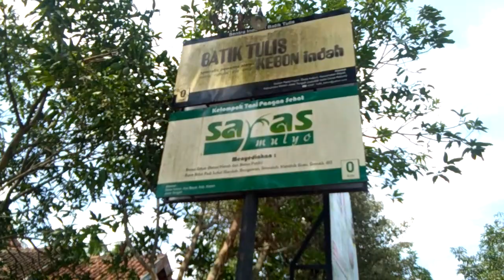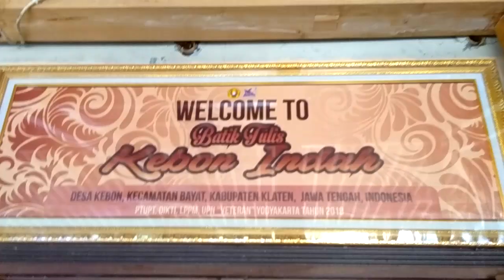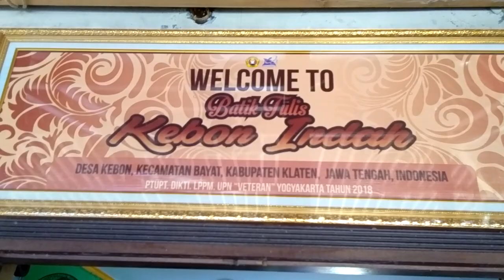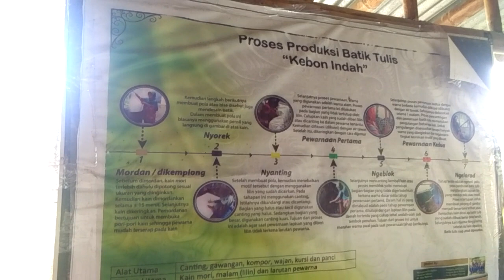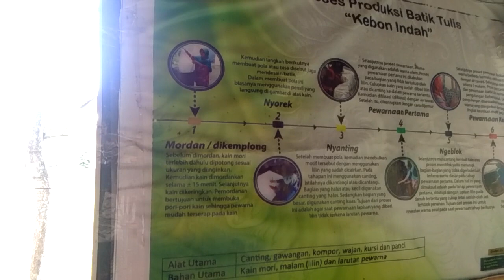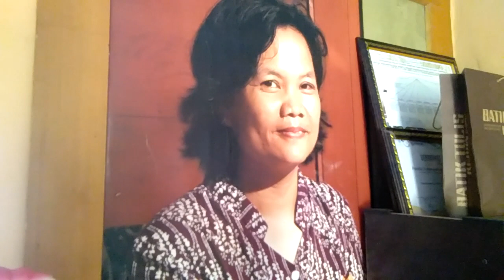Siswa Kelas 11 SMKN 1 Rota Bayat Klaten PKL di Batik Kebon Indah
KLATEN (kabarepiye.com) - Ada 6 siswi kelas 11 SMKN 1 Rota Bayat, Klaten, sedang menjalankan tugas praktek kerja lapangan (PKL) di Batik Kebon Indah, Desa Kebon. PKL dimulai sejak Senin, 17 Desember 2018 dan nantinya akan berakhir pada 16 Maret 2019. (HAKIM)